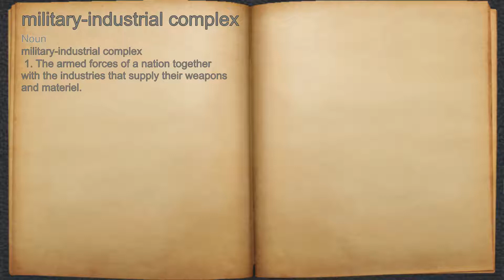What does military-industrial complex mean?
A spoken definition of military-industrial complex.

Intro Sound:
Typewriter - Tamskp